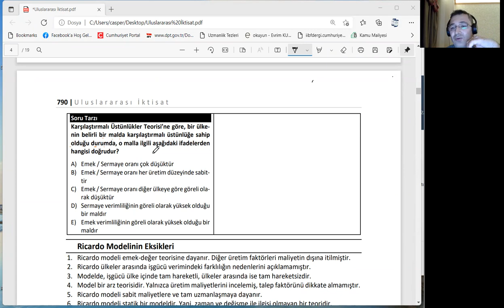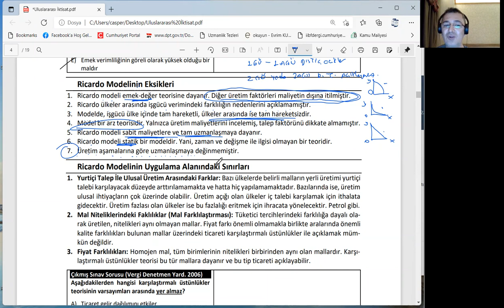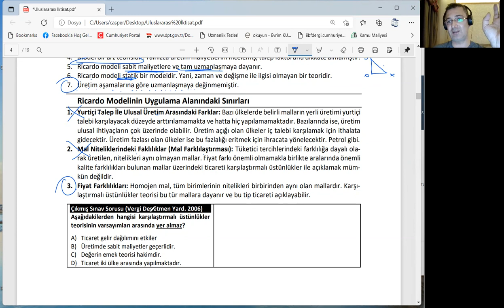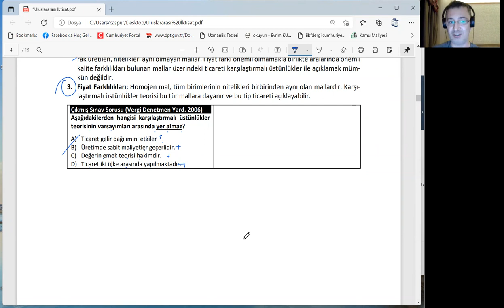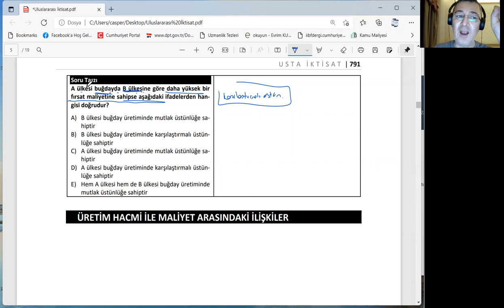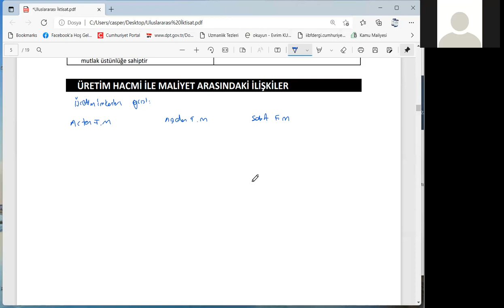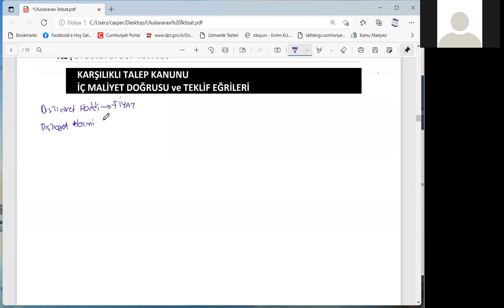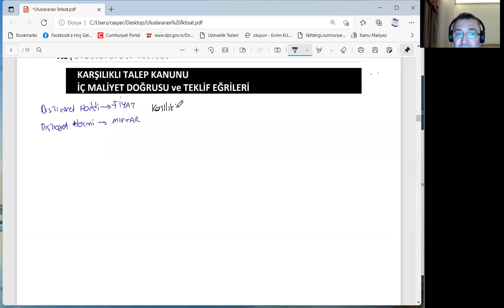Uluslararası İktisat: Ders 2 Üretim Maliyet İlişkisi ve Teklif Eğrisi Analizi